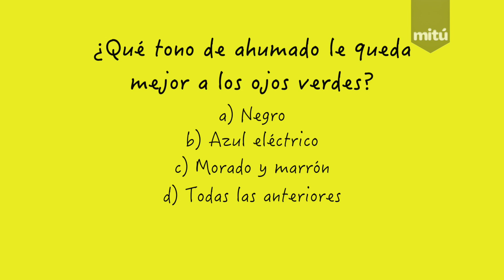Maquíllate como una Estrella (She Looks Like - Epi 13, Season 2) - Maiah Ocando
Como nos rompía el corazón que fuera el final de temporada, a partir de hoy comienzan los especiales de She Looks Like con Maiah Ocando. Te traeremos lo mejor de lo mejor de lo que hemos aprendimos en todos los episodios anteriores, con un repaso general, lleno de técnicas y tutoriales. La primera edición está dedicada al maquillaje de las famosas y puedes llevarte el último Summer Beauty Kit compartiendo el video y contestando la trivia. Go!

¿Dónde seguirnos?